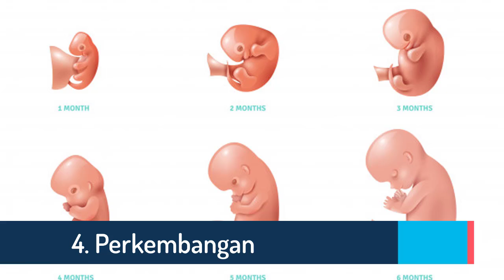Ciri-ciri Kandungan Kuat yang Dapat Dirasakan Ibu Hamil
Haloo Bund..
Setiap ibu hamil tentu menginginkan memiliki kandungan yang kuat. Kandungan yang kuat merupakan kondisi dimana seorang ibu hamil memiliki resiko lebih kecil untuk mengalami keguguran atau terjadinya gangguan selama kehamilan. Keberhasilan dalam menjaga kandungan agar tetap kuat tentu menjadi salah satu kunci dalam menjalani kehamilan yang sehat. Untuk itu ibu hamil perlu menjaga kondisi kandungan agar tetap sehat dan kuat sehingga dapat menjalani kehamilan ini dengan lancar. Kira-kira apa saja ya ciri-ciri ibu hamil yang memiliki kandungan yang kuat dan sehat?